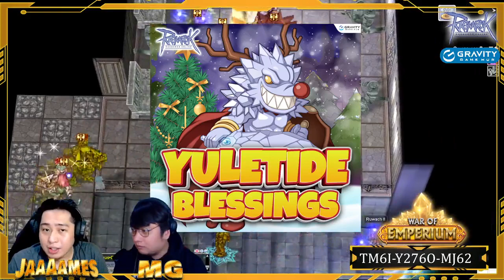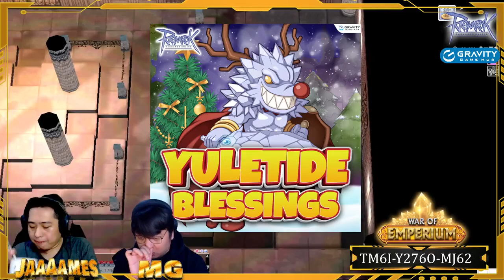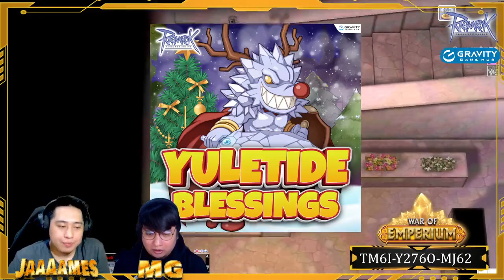ROGGH: War of Emperium 1.0 (27 Dec 2022)⚔️